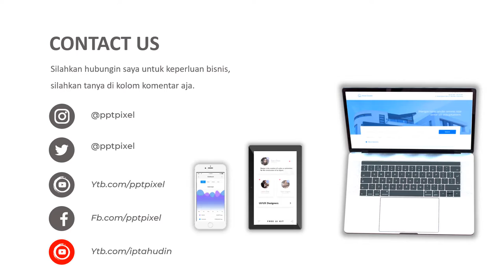VIDEO PROMOSI, AYAM GORENG, AYAM PENYET, AYAM PENYET, AYAM KAMPUS, MAKANAN, ENAK, MAKANAN MANTAP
Jasa Video Promosi, ayam goreng, ayam penyet, ayam penyet, ayam kampus, makanan, enak, makanan mantap atau

By : Iptahudin
m.me/iptah